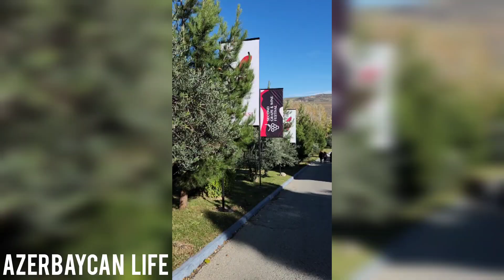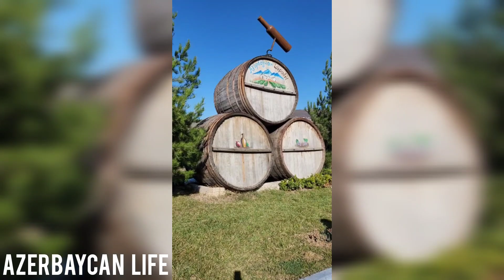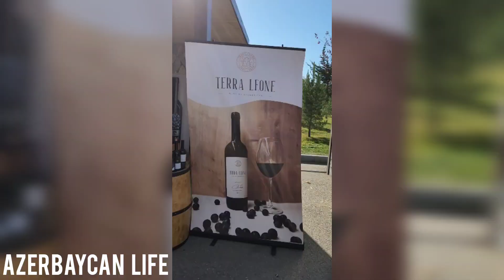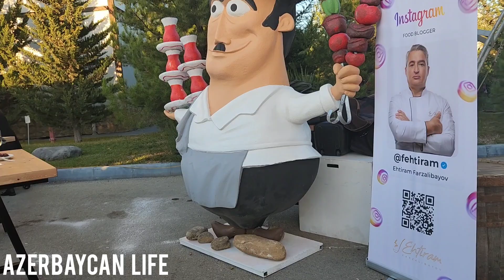İkinci üzüm ve şərab festivali 2023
Şamaxı rayonunun Meysəri kəndində İkinci Üzüm və Şərab Festivalının açılışı olub
Şamaxının Meysəri kəndində İkinci Üzüm və Şərab Festivalının açılışı olub. Festivalda üzüm emalı və şərab istehsalı zavodlarının müxtəlif çeşidli şərabları nümayiş etdirilib, şərabçılıqla bağlı müxtəlif tədbirlər - şərab dequstasiyaları, yarmarkalar, yerli və beynəlxalq ekspertlərin iştirakı ilə somelye kursları təşkil olunub, qonaqlara “Azərbaycanda şərabçılıq və şərab istehsalı tarixi” haqqında məlumat xarakterli təqdimatlar nümayiş etdirilib.

Festival Heydər Əliyev Fondunun dəstəyi, Kənd Təsərrüfatı Nazirliyi, Şamaxı Rayon İcra Hakimiyyəti, "Regional İnkişaf” İctimai Birliyi, Dövlət Turizm Agentliyi və Azərbaycan Milli Xalça Muzeyinin birgə təşkilatçılığı ilə keçirilir. Layihənin məqsədi yerli üzüm və şərab istehsalının təşviqi, şərab məhsullarının ixrac potensialının artırılması, Azərbaycanda şərab istehsalı tarixinin geniş ictimaiyyətə çatdırılmasıdır.
Azerbaycan'da üzüm festivali

Şamaxı Üzüm və Şərab Festivalına hazırlaşır

Samaxi hosted the 2nd Grape and Wine Festival.
The project is aimed at promoting viticulture traditions in Azerbaijan, fostering the development of local grape and wine production, boosting wine products export potential, and diversifying tourism opportunities.
Faiq Ağayev
🍃 ❤️ Thank very much for watch our videos. We hope you can enjoy our different style of music
Məqsədim sizlər üçün maraqlı videolar hazırlayıb, paylaşmaqdır.